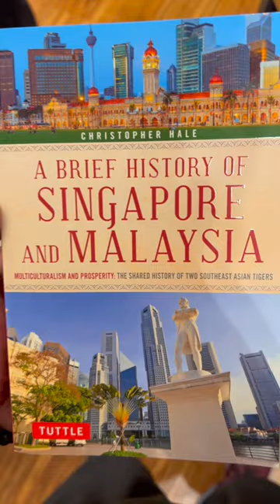Lost in a World of Words: A Book Lover's Paradise 📚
WHO AM I:
I'm Fahad, I serve as Sr. Vice President & Head of Product at Pathao, one of the largest technology platforms in Bangladesh/Nepal, recently valued at $150mn+. I studied finance at IBA, University of Dhaka. I make videos about product management, startups, personal productivity, and so on.